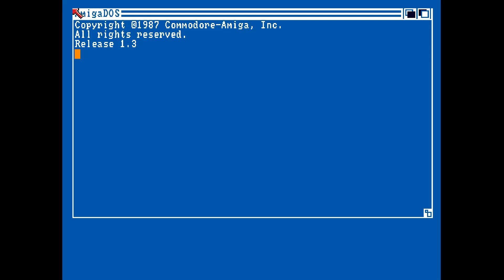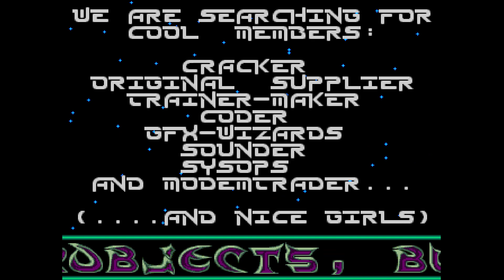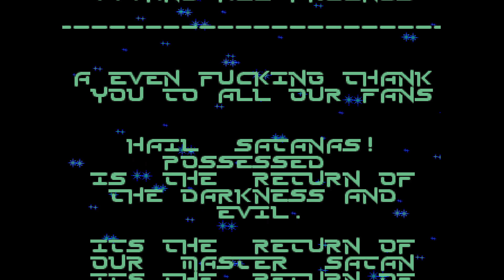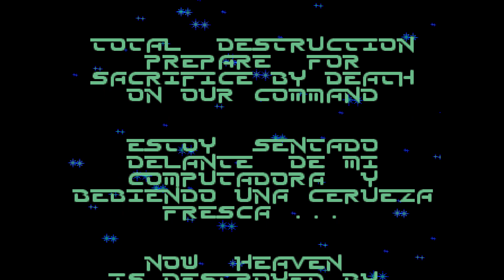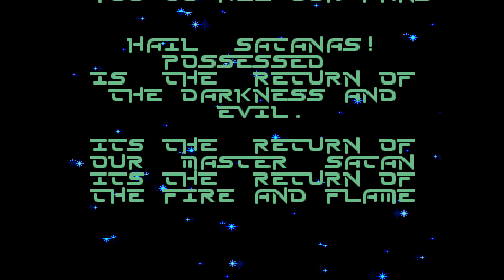Slash Dementia by Possessed (Amiga Demo) 1991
Code by Hellhammer
Graphics by Angel Dawn

«·´¨*·.¸¸.«·.(  Download  ).·».¸¸.·*¨`·»